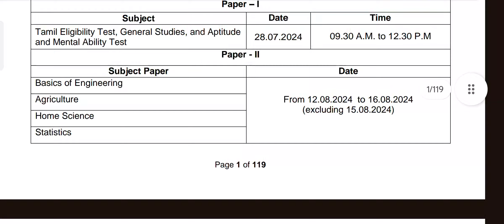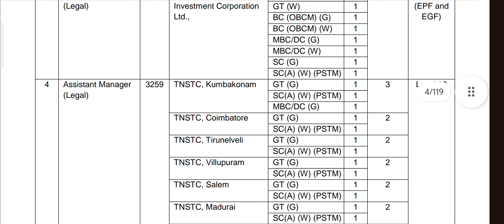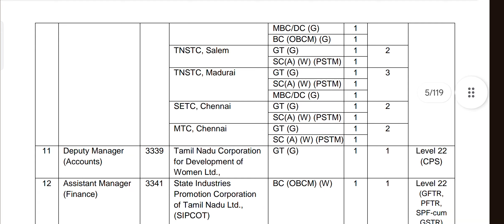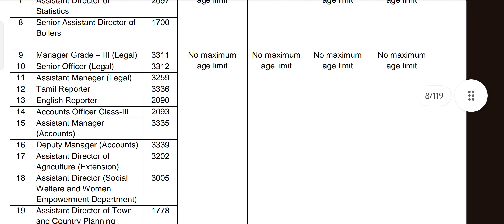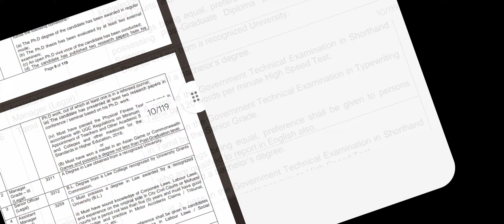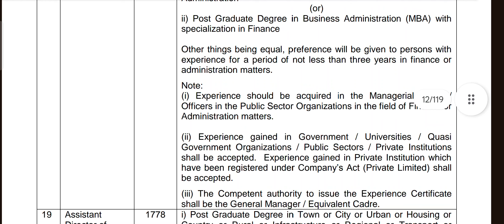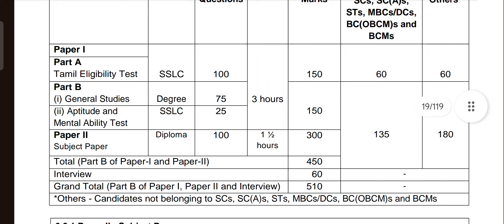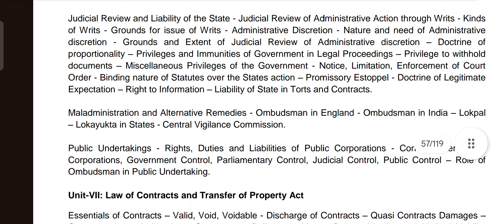TNPSC - Combined Technical Services Examination Notification 2024 - Interview Posts.